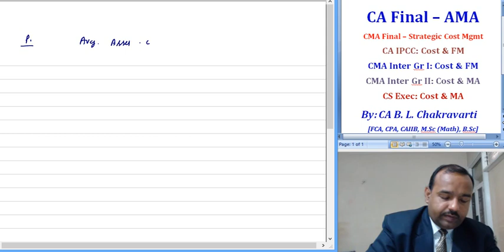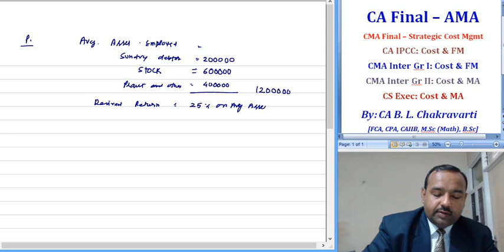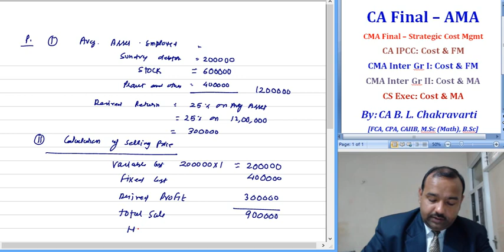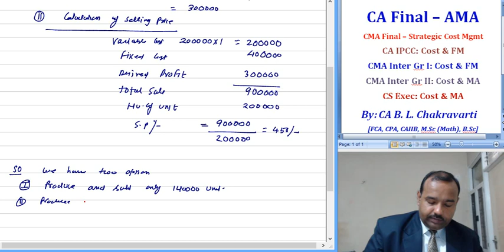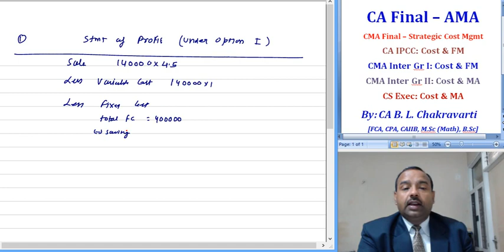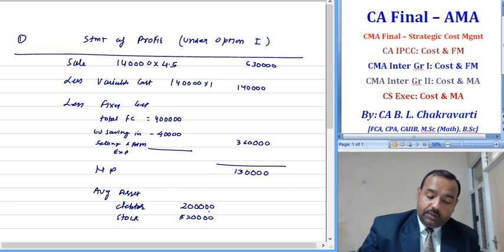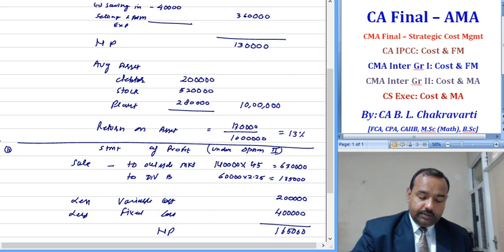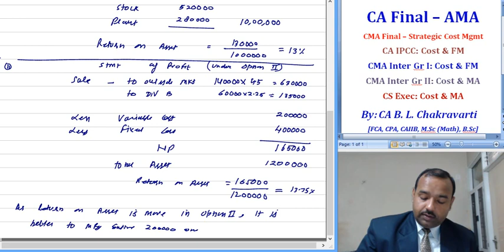Lect 96 P 6